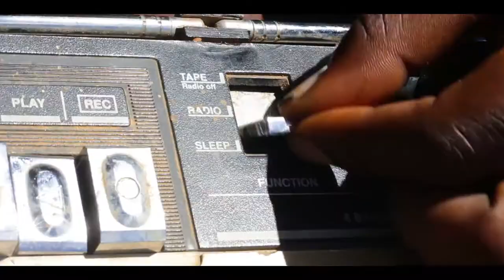K2Smart Boy- Chimbo (Official Music Video)